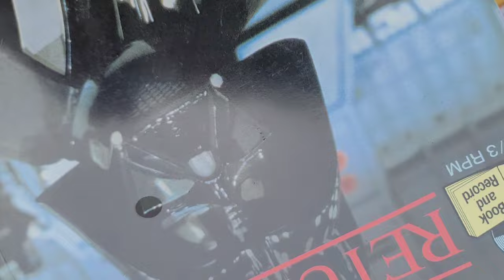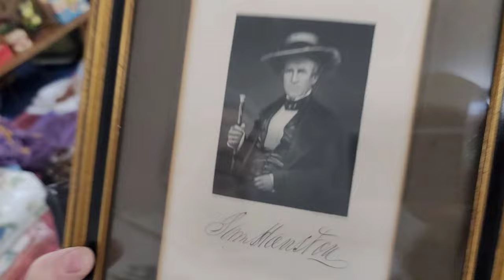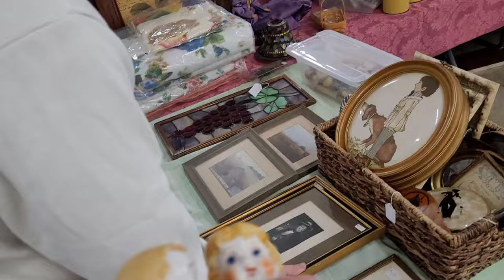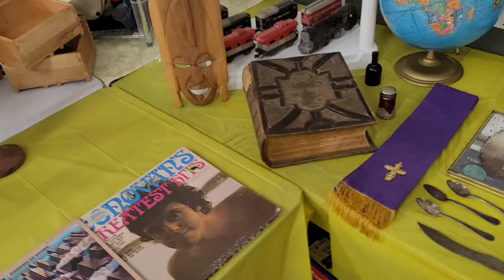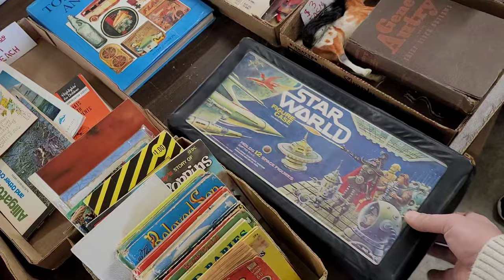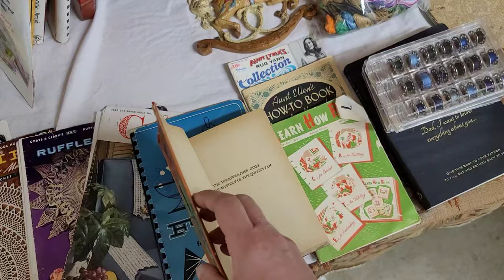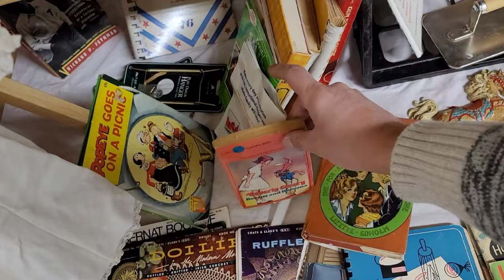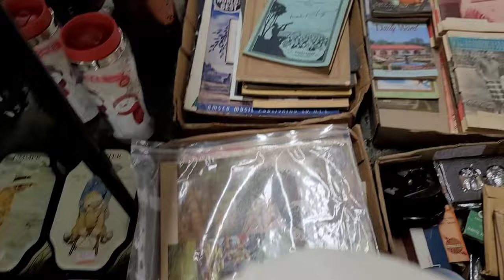What Is Going On In The Fleamarket | Vintage Antique Shopping | Secondhand Style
Well hello!

What is going on at the fleamarket!?
Richard and me visit the local fleamarket!
Not to worry, we still were successful in our vintage antique shopping!
We definitely found some items for that secondhand style and collector!

We hope you enjoy today's shopping trip!
MT & Richard